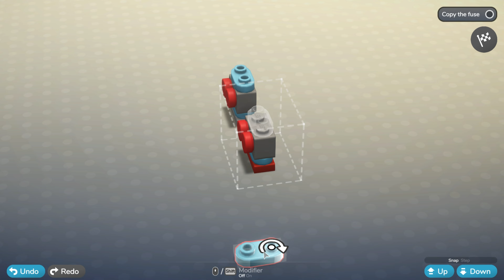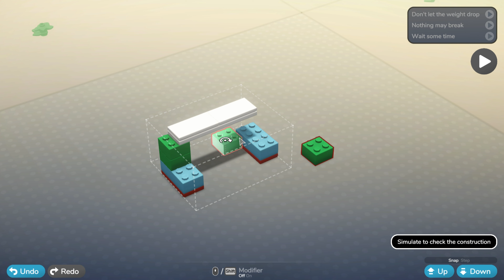Lego Bricktales: Gameplay part 1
Lego Bricktales is a puzzle adventure game developed by ClockStone Studio and published by Thunderful.  Lego Bricktales is a puzzle adventure game. The player explores five unique diorama biomes (Jungles, Deserts, Cities, Medieval Castle and Caribbean Islands), solving puzzles and helping Lego minifigures. The Sandbox Mode allows players to create their Lego buildings and vehicles. Following the story of grandfather, an inventor who calls for help to save his amusement park by bringing it up to code. The player must restore the amusement park.